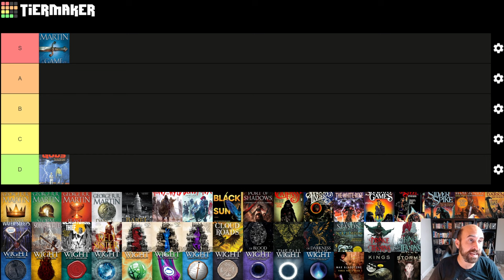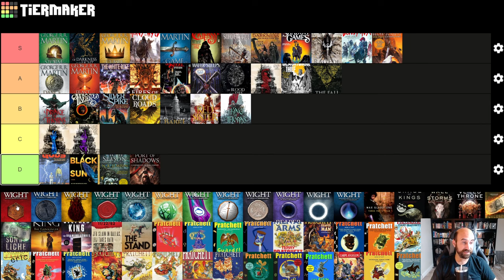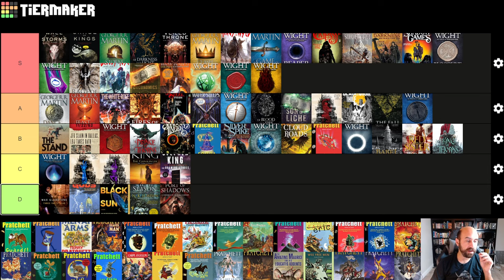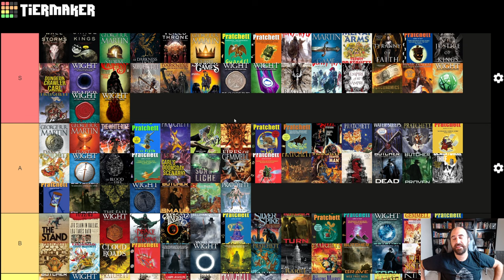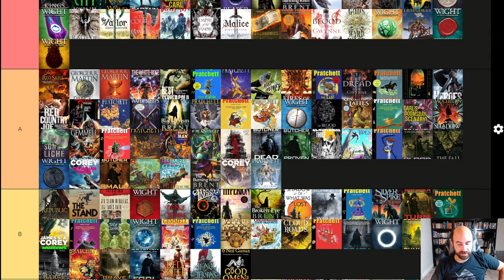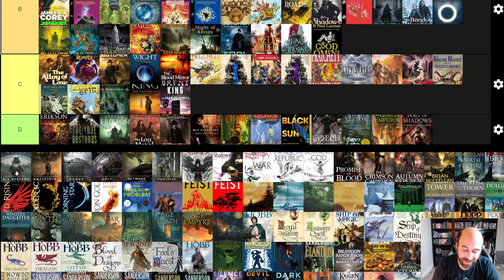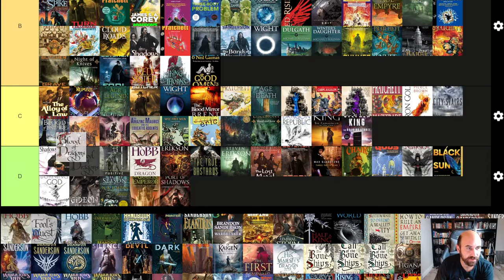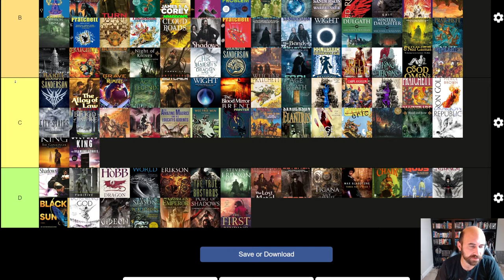Ultimate Fantasy Book Tier List: EVERY Major Book Ranked (320+ books!)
0:00:00 | Intro
0:01:39 | American Gods
0:02:10 | A Song of Ice and Fire
0:04:40 | Babel
0:05:16 | The Band
0:06:12 | Black Sun
0:06:38 | The Black Company
0:11:42 | The Blacktongue Thief
0:12:12 | Book of the Ancestor
0:12:47 | The Books of Babel
0:14:10 | The Books of Raksura
0:14:53 | The Bound and the Broken
0:16:12 | The Broken Earth
0:16:35 | The Broken Empire
0:17:27 | The Burning
0:18:12 | Cradle
0:21:24 | The Craft Sequence
0:21:48 | The Dandelion Dynasty
0:22:47 | The Dark Profit
0:23:25 | The Dark Tower / Stephen King
0:25:11 | Discworld
0:33:37 | The Divine Cities
0:23:55 | The Drenai Saga
0:34:38 | The Dresden Files
0:37:13 | Dungeon Crawler Carl
0:37:47 | Empire of the Vampire
0:38:16 | Empire of the Wolf
0:38:55 | The Expanse
0:39:46 | The Faithful and the Fallen / John Gwynne
0:41:35 | The First Law
0:43:16 | The Five Warrior Angels
0:44:01 | The Forsaken Trilogy
0:44:22 | The Founders Trilogy
0:44:45 | Gentlemen Bastards
0:45:30 | The Glass Immortals
0:45:50 | The Goblin Emperor
0:46:09 | Good Omens
0:46:25 | The Greenbone Saga
0:47:13 | The House in the Cerulean Sea
0:47:34 | Hyperion
0:47:50 | Jekua
0:48:26 | The Kingkiller Chronicle
0:48:57 | The Last Horizon
0:49:23 | Legends & Lattes
0:49:49 | The Licanius Trilogy
0:50:27 | Lightbringer
0:51:29 | The Locked Tomb
0:51:47 | The Lord of the Rings
0:52:32 | The Lot Lands
0:53:00 | Malazan
0:59:54 | Memory, Sorrow, and Thorn
1:00:16 | Mistborn
1:02:02 | Mistland
1:02:21 | Mother of Learning
1:03:03 | Murderbot
1:04:30 | The Nevernight Chronicle
1:04:53 | Night Angel
1:05:15 | The Poppy War
1:05:57 | The Powder Mage
1:07:08 | Red Rising
1:08:07 | Remembrance of Earth's Past
1:08:21 | The Riftwar Saga
1:09:15 | Riyria
1:12:11 | The Realm of the Elderlings
1:15:31 | Secret Projects / Brandon Sanderson
1:16:29 | Shadows of the Apt
1:16:42 | The Sharded Few
1:17:00 | The Shattered Sea
1:17:36 | The Siege
1:18:10 | The Stormlight Archive
1:19:32 | The Sun Eater
1:20:27 | The Sword of Kaigen
1:20:40 | The Tales of Tremaine
1:21:15 | Temeraire
1:21:26 | The Tide Child
1:22:16 | Tigana
1:22:25 | To Ride Hell's Chasm
1:22:38 | The Trials Of Ashmount
1:22:49 | The Wandering Inn
1:23:38 | Under the Northern Sky
1:23:54 | Untethered Sky
1:24:04 | Warformed: Stormreaver
1:24:26 | The Wheel of Time
1:26:24 | The Witcher
1:26:40 | The Wounded Kingdom